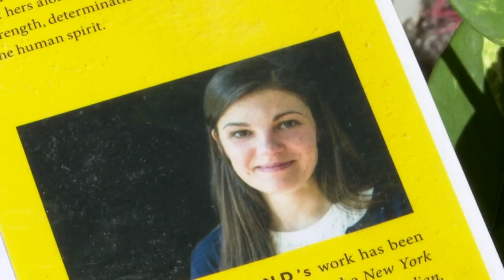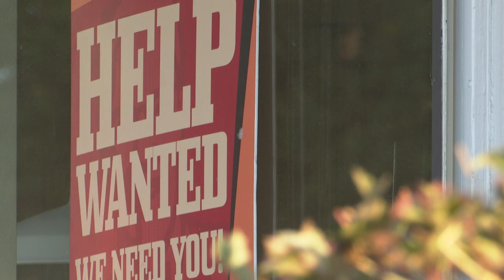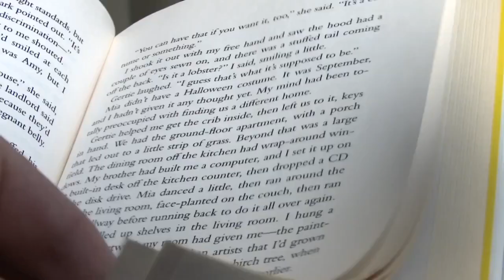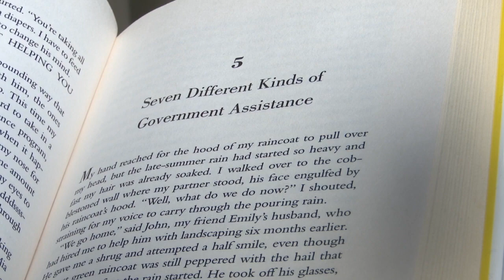Missoula author’s story premiering on Netflix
The epilogue to Stephanie  Land’s first writing success comes this Friday when the TV adaptation of her memoir airs on Netflix.